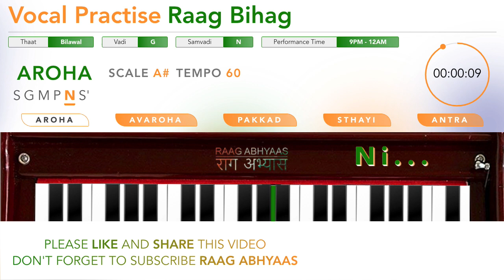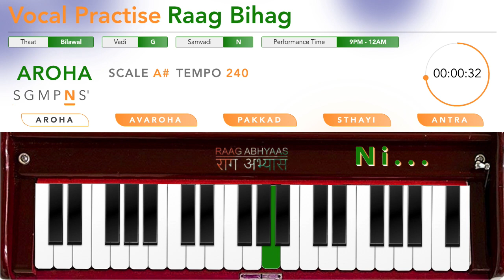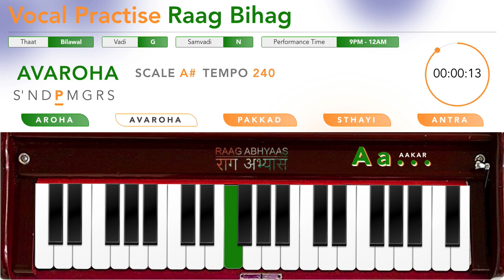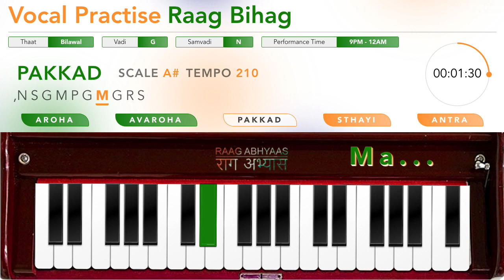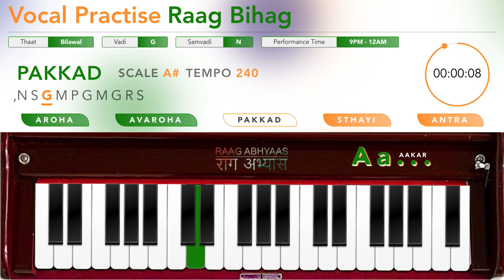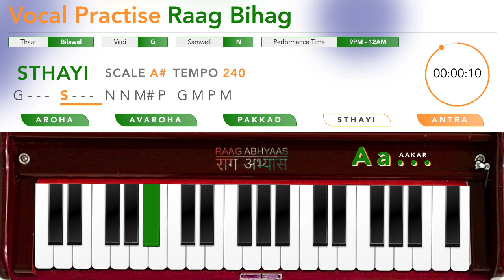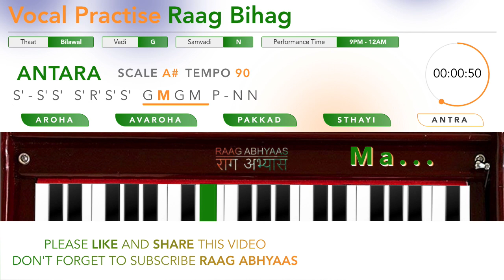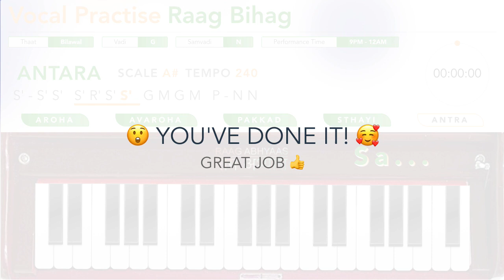Raag Bihag on Scale A# | Vocal Training | Original Harmonium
Chapters:
00:00:00 AROHA | TEMPO 60 | SCALE D# | RAAG BILAWAL
00:02:05 AROHA | TEMPO 90 | SCALE D# | RAAG BILAWAL
00:04:10 AROHA | TEMPO 120 | SCALE D# | RAAG BILAWAL
00:06:14 AROHA | TEMPO 150 | SCALE D# | RAAG BILAWAL
00:08:17 AROHA | TEMPO 180 | SCALE D# | RAAG BILAWAL
00:10:19 AROHA | TEMPO 210 | SCALE D# | RAAG BILAWAL
00:12:21 AROHA | TEMPO 240 | SCALE D# | RAAG BILAWAL
00:14:23 AVAROHA | TEMPO 60 | SCALE D# | RAAG BILAWAL
00:16:29 AVAROHA | TEMPO 90 | SCALE D# | RAAG BILAWAL
00:18:34 AVAROHA | TEMPO 120 | SCALE D# | RAAG BILAWAL
00:20:38 AVAROHA | TEMPO 150 | SCALE D# | RAAG BILAWAL
00:22:40 AVAROHA | TEMPO 180 | SCALE D# | RAAG BILAWAL
00:24:42 AVAROHA | TEMPO 210 | SCALE D# | RAAG BILAWAL
00:26:45 AVAROHA | TEMPO 240 | SCALE D# | RAAG BILAWAL
00:28:47 PAKKAD | TEMPO 60 | SCALE D# | RAAG BILAWAL
00:30:52 PAKKAD | TEMPO 90 | SCALE D# | RAAG BILAWAL
00:32:57 PAKKAD | TEMPO 120 | SCALE D# | RAAG BILAWAL
00:35:01 PAKKAD | TEMPO 150 | SCALE D# | RAAG BILAWAL
00:37:04 PAKKAD | TEMPO 180 | SCALE D# | RAAG BILAWAL
00:39:06 PAKKAD | TEMPO 210 | SCALE D# | RAAG BILAWAL
00:41:08 PAKKAD | TEMPO 240 | SCALE D# | RAAG BILAWAL
00:43:10 STHAYI | TEMPO 60 | SCALE D# | RAAG BILAWAL
00:45:12 STHAYI | TEMPO 90 | SCALE D# | RAAG BILAWAL
00:47:14 STHAYI | TEMPO 120 | SCALE D# | RAAG BILAWAL
00:49:17 STHAYI | TEMPO 150 | SCALE D# | RAAG BILAWAL
00:51:19 STHAYI | TEMPO 180 | SCALE D# | RAAG BILAWAL
00:53:21 STHAYI | TEMPO 210 | SCALE D# | RAAG BILAWAL
00:55:23 STHAYI | TEMPO 240 | SCALE D# | RAAG BILAWAL
00:57:25 ANTARA | TEMPO 60 | SCALE D# | RAAG BILAWAL
00:59:27 ANTARA | TEMPO 90 | SCALE D# | RAAG BILAWAL
01:01:29 ANTARA | TEMPO 120 | SCALE D# | RAAG BILAWAL
01:03:31 ANTARA | TEMPO 150 | SCALE D# | RAAG BILAWAL
01:05:34 ANTARA | TEMPO 180 | SCALE D# | RAAG BILAWAL
01:07:36 ANTARA | TEMPO 210 | SCALE D# | RAAG BILAWAL
01:09:38 ANTARA | TEMPO 240 | SCALE D# | RAAG BILAWAL